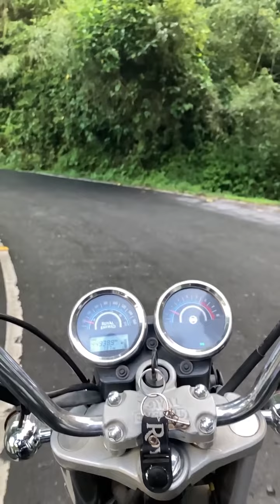feel the drive